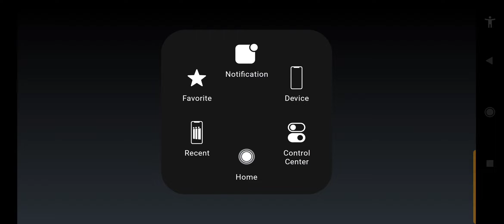побеждаю боса в мульти бравле